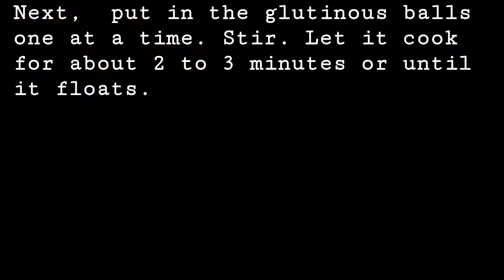Ginataang Bilo Bilo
Ginataang Bilo Bilo is a favorite afternoon snack (merienda) of many Filipinos. This snack is made of small sticky balls cooked in coconut milk with saba bananas, tapioca pearls, langka, and sweet potato. It’s a snack that originated in Luzon. Ginataang Bilo Bilo is easy and quick to prepare, you won’t regret making it. If you are looking for a dessert or snack, you should definitely try this Filipino food.